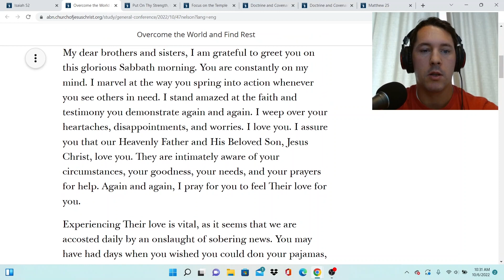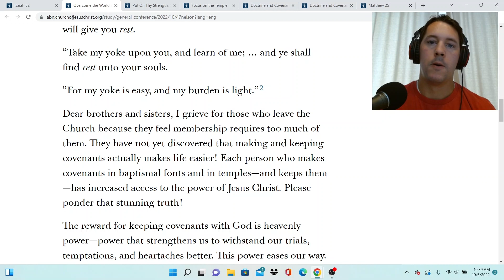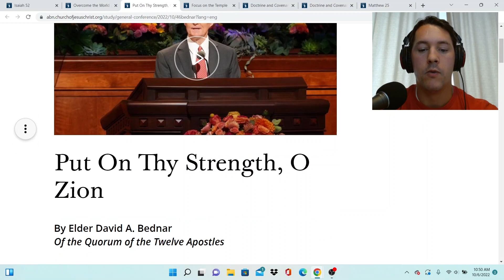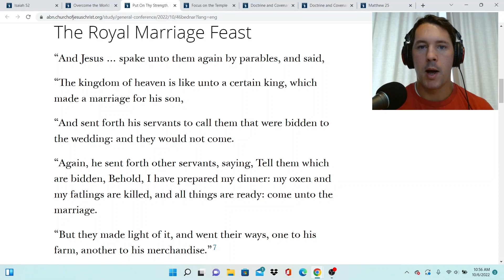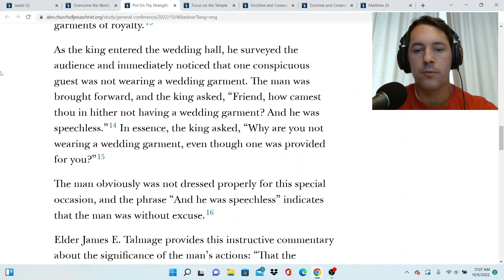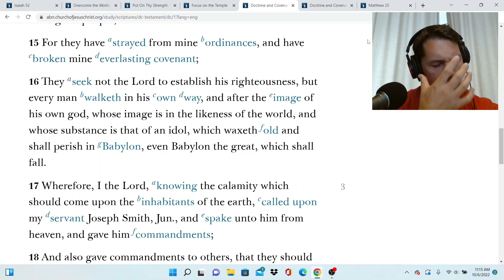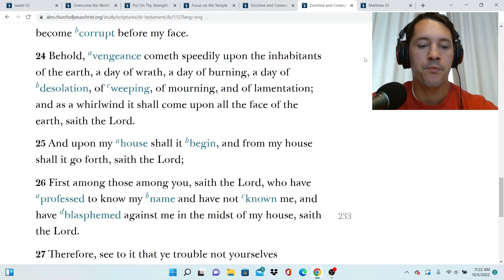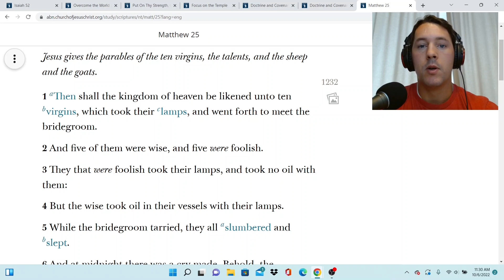President Nelson's Goodbye? You Are All Invited to the Marriage Feast of the Lord!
General Conference Oct.2022 Recap and Insights!
Elder Bednar's talk and President Nelson's emotional sendoff.

Podcast available on all major podcast apps!